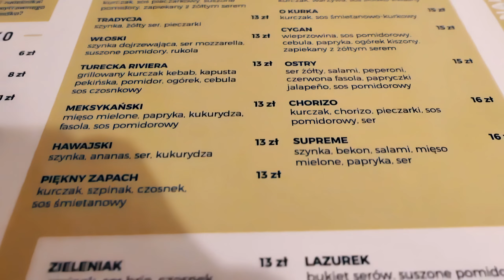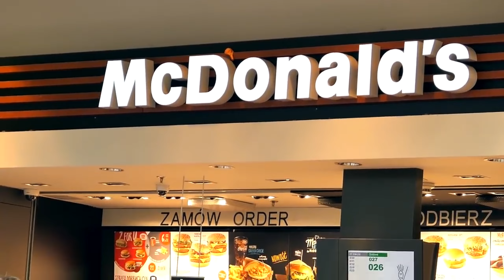Rosnące ceny jedzenia w Polsce | Inflacja 2022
Bezprecedensowy wzrost cen jedzenia w Polsce na przestrzeni ostatnich 3 lat pokazuje, iż inflacja jest realna, a jej przyczyną są działania rządu.